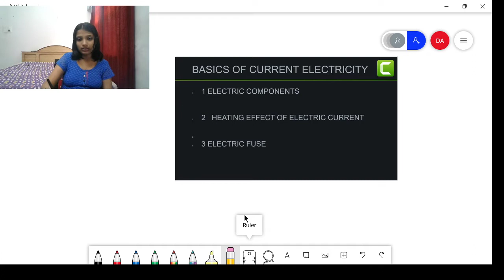BASICS OF CURRENT ELECTRICITY .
In this video i cover the important and basic part of current electricity.
I am covering the basics and important parts of biology or science and physics hoping that the content will helping out .
hope so you liked my video my family of YouTube